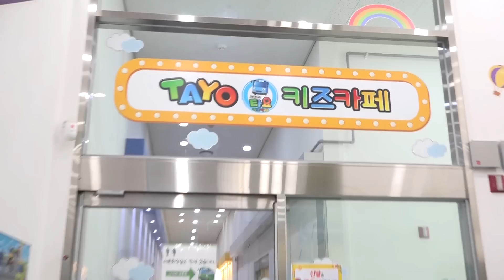宝蓝角色扮演的剧院烹饪面条很美味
这次是厨房玩具和面馆便利店。玩游戏很有趣！ DDochi是一家便利店的老板，宝蓝在厨房里煮面条。